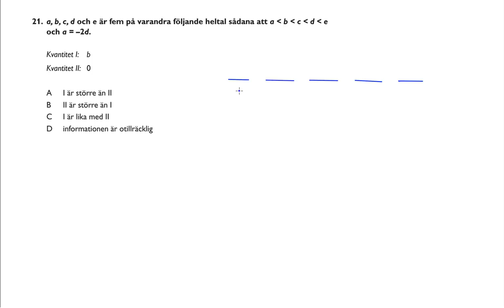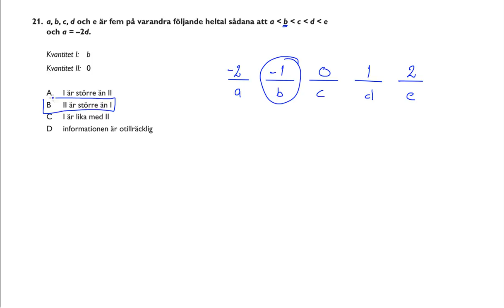Högskoleprovet 2013 10 26 Provpass 3 Kvantitativ del Uppgift 21